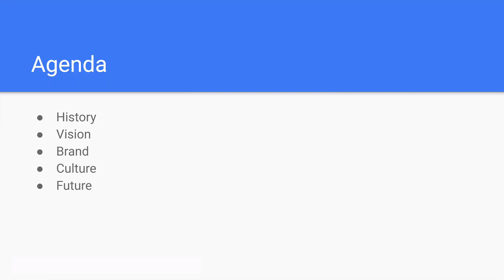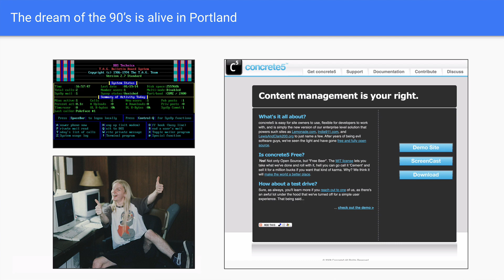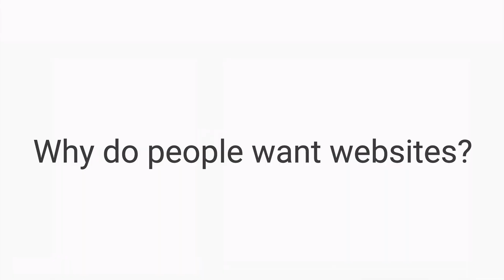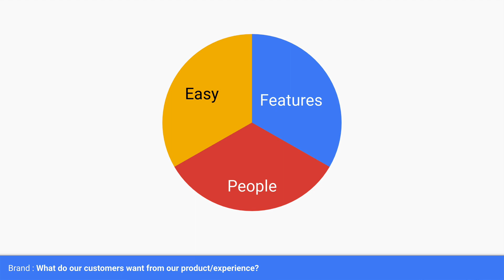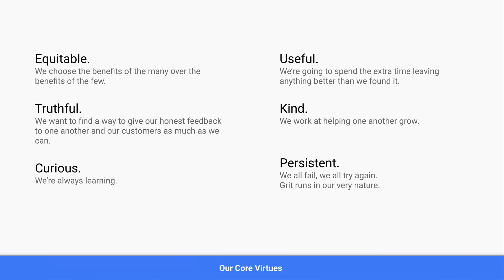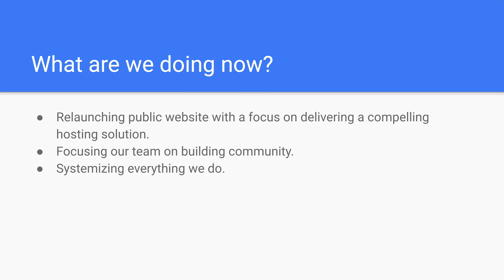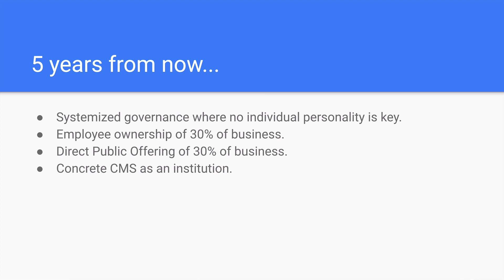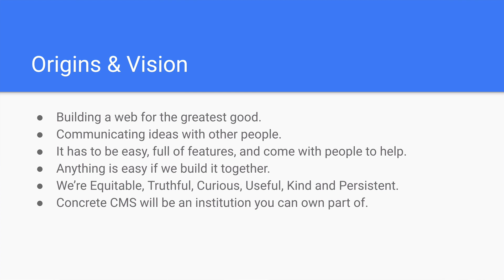Origins & Vision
Where Concrete CMS came from, why are we here, and where we're going.